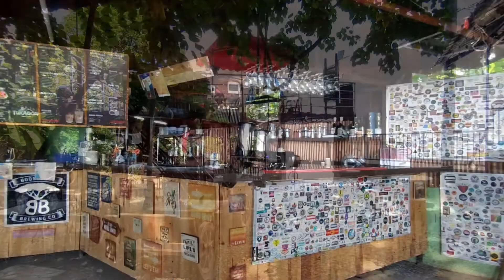Independence Day Ride to Tukadon l Quick Edit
Happy Independence Day Pilipinas Kong Mahal! 🚵🇵🇭
Quick ride and quick edit to Tukadon🤙🚵